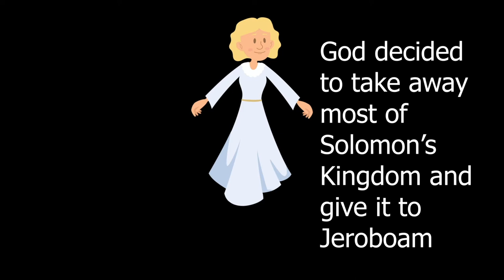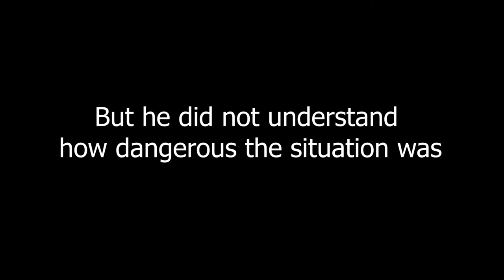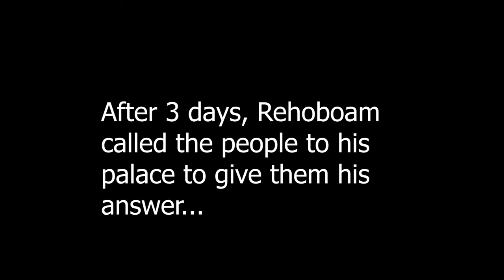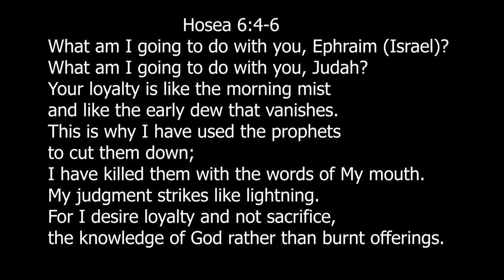CRST 381 Class07 Rehoboam and Jeroboam Cartoon